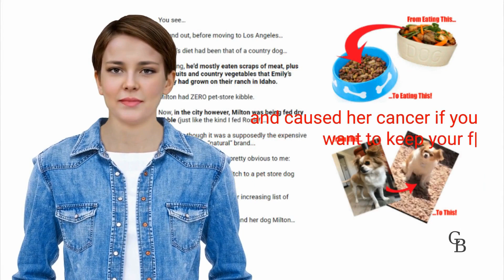Naturally Ready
There's a common household item that almost all dog owners have in their homes, which is actually harmful to our furry friends. This harmful item from your home and improve your dog's health.

If you want to keep your furry friend healthy and happy, I highly recommend checking out our website. 💟